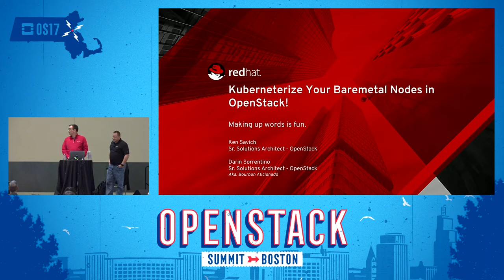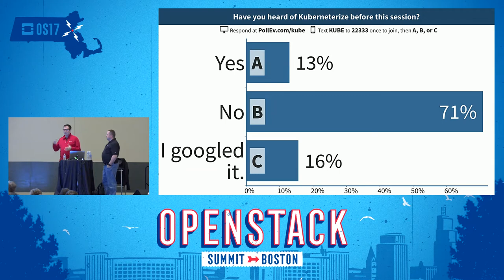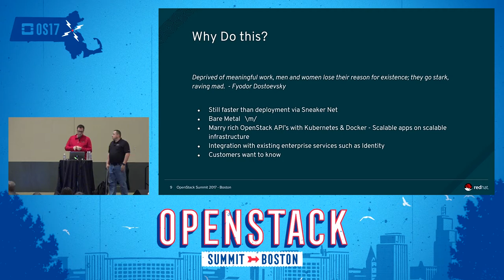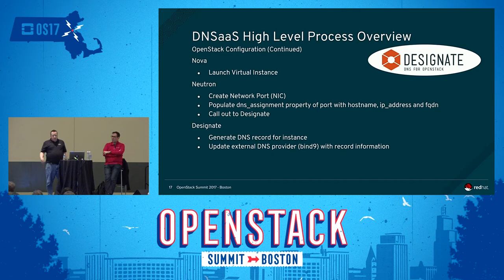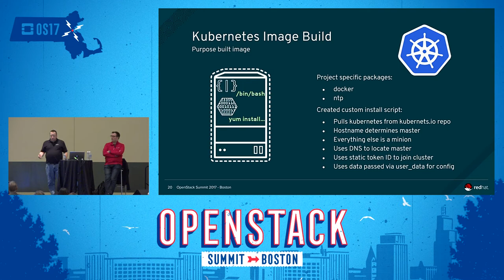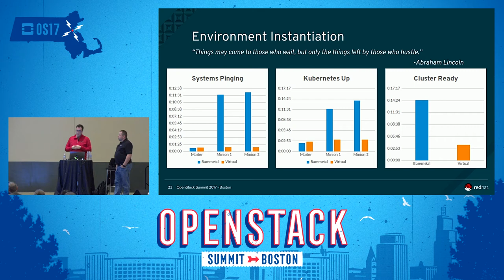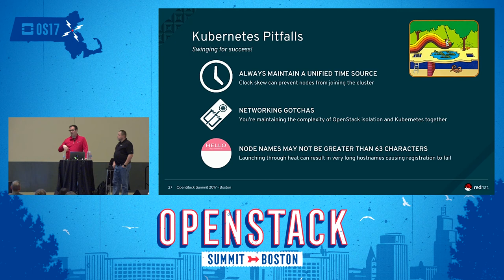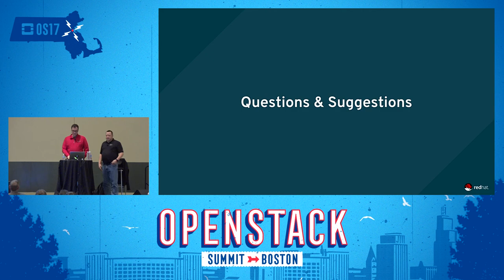Kuberneterize Your Baremetal Nodes in OpenStack!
I am pretty sure we just invented a new word: Kuberneterize. Everyone should start using that since Kubernetes is all the rage these days with it's incredible ability to automate the deployment, scaling and management of containerized applications. We realize in the cloud-space that there's a need for containers and traditional cloud instances as well. Let us show you how you can enjoy the best of both worlds deploying containers on bare metal nodes using OpenStack's Project Ironic. We will daz